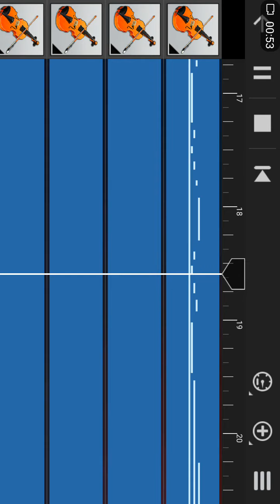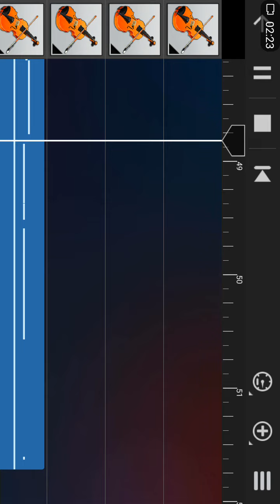My own song called Bright New World